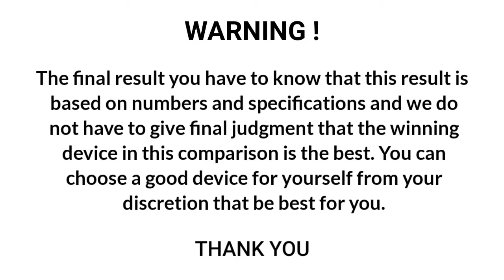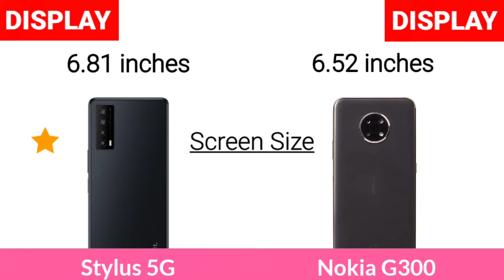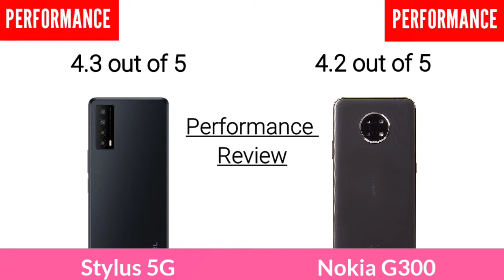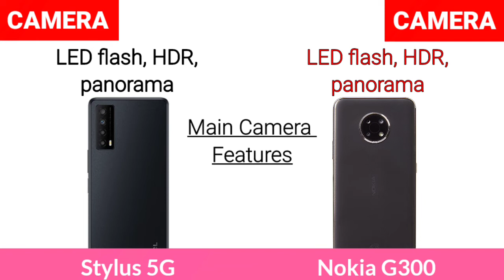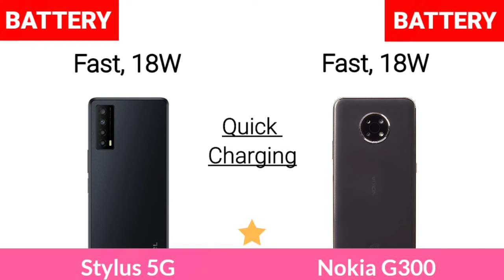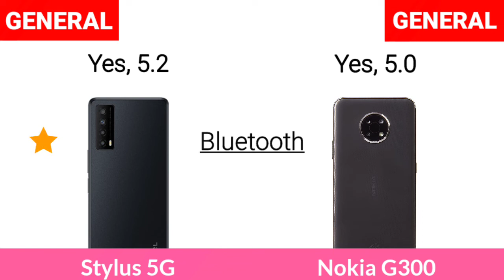TCL Stylus 5G Vs Nokia G300 5G